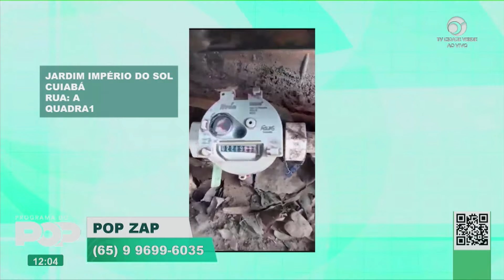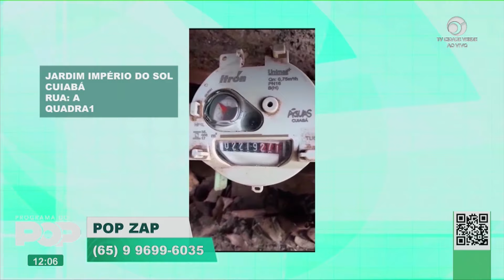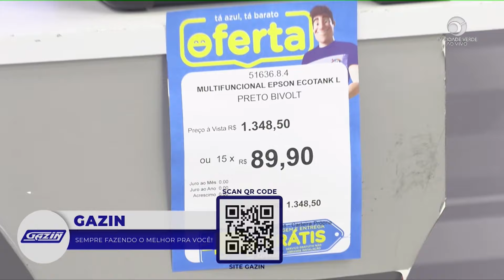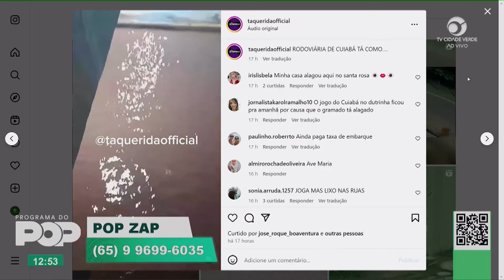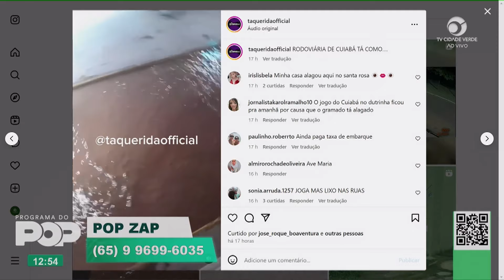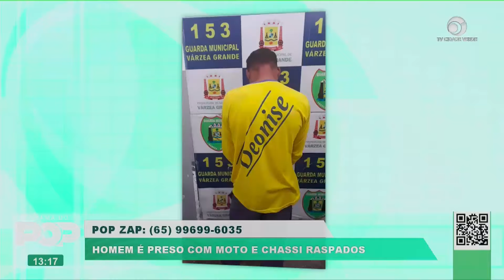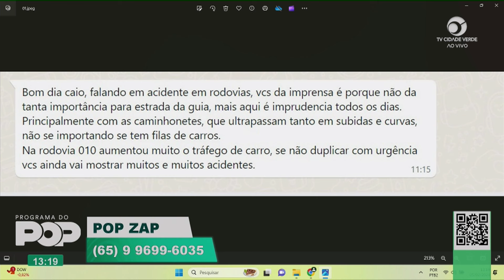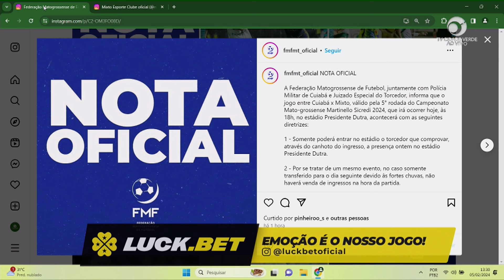Programa do pop exibido em 05/02/2024